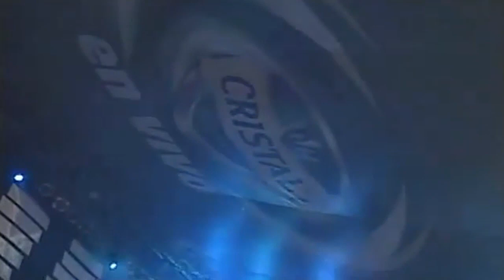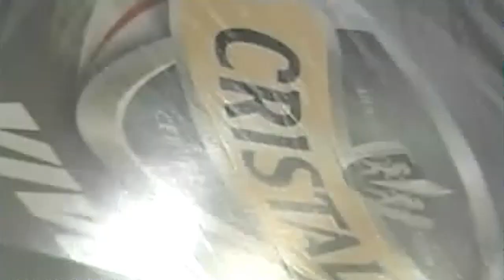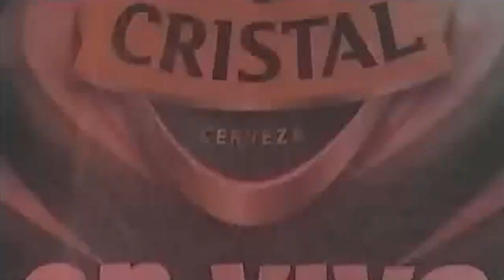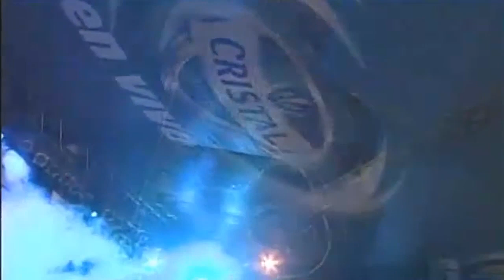Los Bunkers - Cristal en Vivo La Serena 2011 [Show completo]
Presentación de la banda en La Serena en el marco del Festival Cristal en Vivo, Faro Monumental, 29 de enero de 2011.